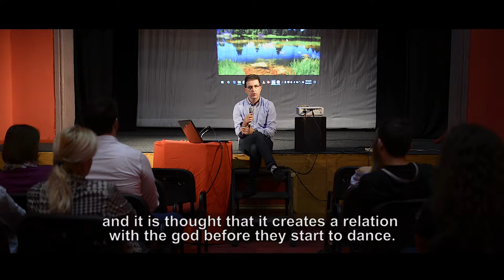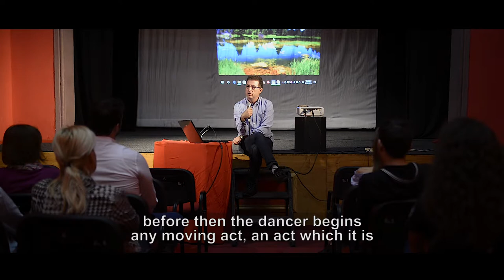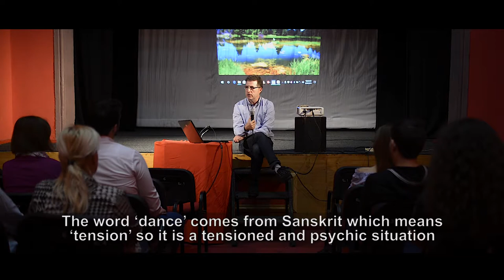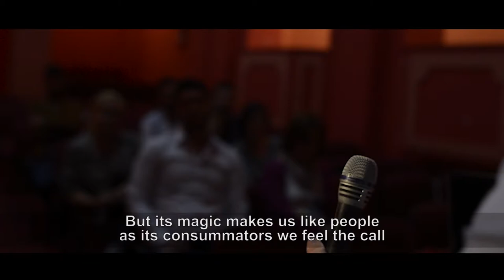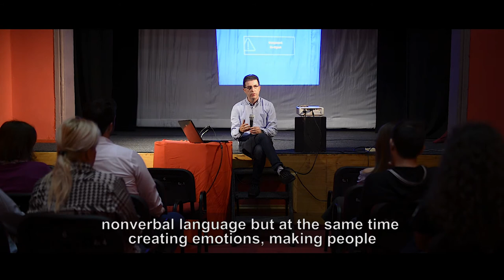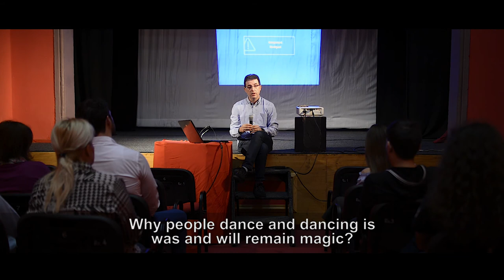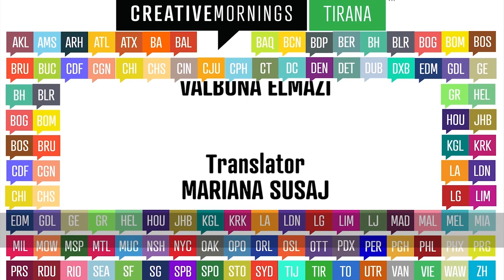Gjergj Prevazi: about Magic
Gjergj Prevazi at CreativeMornings Tirana, September 2016. Free events like this one are hosted every month in dozens of cities. Discover hundreds of talks from the world's creative community